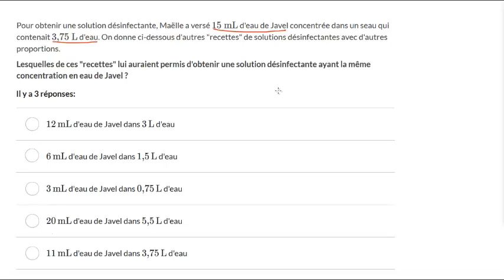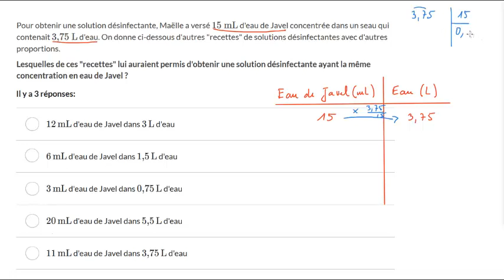Utiliser le fait que deux grandeurs sont proportionnelles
On utilise la proportionnalité pour déterminer différentes recettes équivalentes.